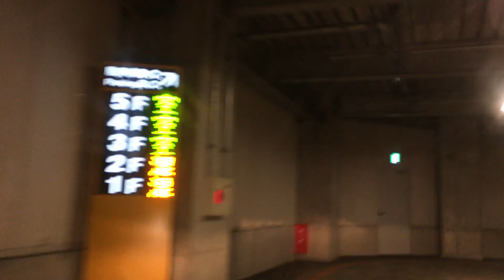2020年12月27日 南町田グランベリーパークドライブ 町田